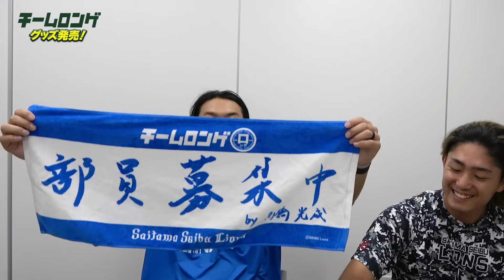【部員募集中！】なんと！『チームロンゲグッズ』作っちゃいました！！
高橋光成 部長と 今井達也 副部長率いるチームロンゲにグッズが登場！

さっそく2人にグッズ紹介をしてもらっちゃいました！
これをそろえれば、あなたもチームロンゲの仲間入り！？

▼ライオンズストアオンラインでのご購入はこちら！
※なりきりヘアーキャップは好評につき完売しました。ご了承ください。

続々と部員拡大中！？
ライオンズ公式Instagramでは、
選手たちが『チームロンゲなりきりヘアキャップ』を着用した模様を投稿予定です！
お楽しみに！！